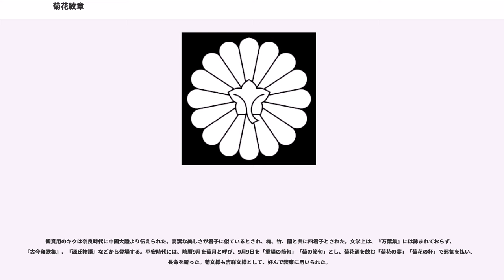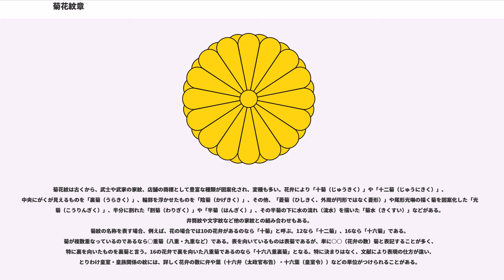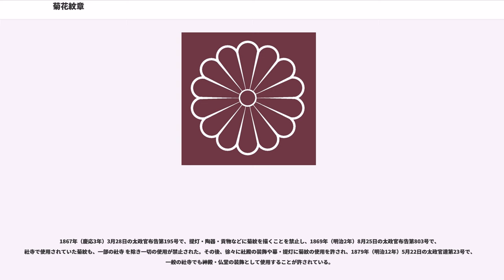菊花紋章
菊花紋章（きくかもんしょう、きっかもんしょう）は、キク科キク属のキク（菊）を図案化した菊紋のうち、特に花の部分を中心に図案化した家紋のことである。菊花紋（きくかもん、きっかもん）、菊の御紋ともいう。単に菊紋（きくもん）と言う場合は葉、茎、花を組み合わせるか、いずれかを図案化したものも含める。

観賞用のキクは奈良時代に中国大陸より伝えられた。高潔な美しさが君子に似ているとされ、梅、竹、蘭と共に四君子とされた。文学上は、『万葉集』には詠まれておらず、『古今和歌集』、『源氏物語』などから登場する。平安時代には、陰暦9月を菊月と呼び、9月9日を「重陽の節句」「菊の節句」とし、菊花酒を飲む「菊花の宴」「菊花の杯」で邪気を払い、長命を祈った。菊文様も吉祥文様として、好んで装束に用いられた。

鎌倉時代には、後鳥羽上皇がことのほか菊を好み、自らの印として愛用した。その後、後深草天皇・亀山天皇・後宇多天皇が自らの印として継承し、慣例のうちに菊花紋、ことに十六八重表菊が皇室の紋として定着した（「十六弁菊は南朝の紋で、三十二弁菊（十六弁八重菊）は北朝（および現・皇室）の紋である」との説明も見かけるが根拠不明である）。

江戸時代には幕府により葵紋とは対照的に使用は自由とされ、一般庶民にも浸透し、この紋の図案を用いた和菓子や仏具などの飾り金具が作られるなど各地に広まった。

菊花紋は古くから、武士や武家の家紋、店舗の商標として豊富な種類が図案化され、変種も多い。花弁により「十菊（じゅうきく）」や「十二菊（じゅうにきく）」、中央にがくが見えるものを「裏菊（うらきく）」、輪郭を浮かせたものを「陰菊（かげきく）」、その他、「菱菊（ひしきく、外周が円形ではなく菱形）」や尾形光琳の描く菊を図案化した「光琳菊（こうりんぎく）」、半分に割れた「割菊（わりぎく）」や「半菊（はんぎく）」、その半菊の下に水の流れ（流水）を描いた「菊水（きくすい）」などがある。井筒紋や文字紋など他の家紋との組み合わせもある。
菊紋の名称を表す場合、例えば、花の場合では10の花弁があるのなら「十菊」と呼ぶ。12なら「十二菊」、16なら「十六菊」である。菊が複数重なっているのであるなら○重菊（八重・九重など）である。表を向いているものは表菊であるが、単に○○（花弁の数）菊と表記することが多く、特に裏を向いたものを裏菊と言う。16の花弁で裏を向いた八重菊であるのなら「十六八重裏菊」となる。特に決まりはなく、文献により表現の仕方が違い、とりわけ皇室・皇族関係の紋には、詳しく花弁の数に弁や葉（十六弁（太政官布告）・十六葉（皇室令））などの単位がつけられることがある。

菊紋のうち、八重菊を図案化した菊紋である十六八重表菊は、天皇および皇室を表す紋章である。俗に菊の御紋とも呼ばれる。親王などの皇族はこの紋の使用が1869年（明治2年）の太政官布告をもって制限され、1926年（大正15年）の皇室儀制令（大正15年皇室令第7号）13条発布を経て「十四裏菊」や「十六裏菊」に独自の図案を加えたもの（有栖川宮家・伏見宮家など）や「十六八重表菊」を小さな図案によって用いたもの（秩父宮家・三笠宮家・久邇宮家など）を各宮家の紋としている。

「十六八重表菊」が公式に皇室の紋とされたのは、1869年（明治2年）8月25日の太政官布告第802号による。親王家の菊花紋として十六葉の使用を禁止し、十四葉・十五葉以下あるいは裏菊などに替えることとした。また、1871年（明治4年）6月17日の太政官布告第285号で、皇族以外の菊花紋の使用が禁止され、同第286号で、皇族家紋の雛形として十四一重裏菊が定められた。その後、1926年（大正15年）に制定された皇室儀制令（大正15年皇室令第7号）第12条、第13条 によって正式に定められている。

1867年（慶応3年）3月28日の太政官布告第195号で、提灯・陶器・貢物などに菊紋を描くことを禁止し、1869年（明治2年）8月25日の太政官布告第803号で、社寺で使用されていた菊紋も、一部の社寺 を除き一切の使用が禁止された。その後、徐々に社殿の装飾や幕・提灯に菊紋の使用を許され、1879年（明治12年）5月22日の太政官達第23号で、一般の社寺でも神殿・仏堂の装飾として使用することが許されている。

菊は「菊花紋章」から皇室の代名詞とされ、幕末の流行り歌にも「菊は咲く咲く、葵は枯れる」と歌われている。日本軍においても、幕府や諸藩が明治政府へ環納した小銃に種...